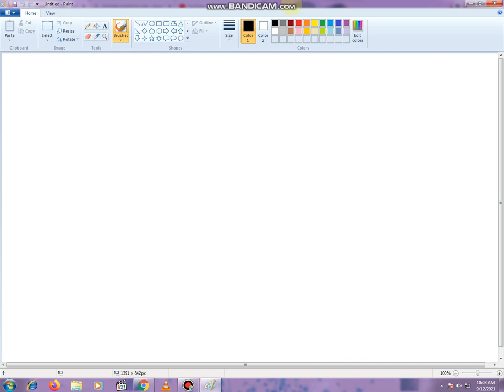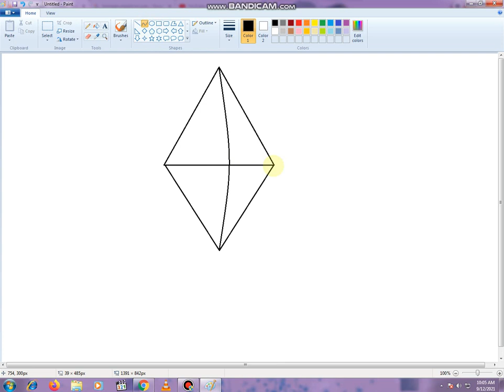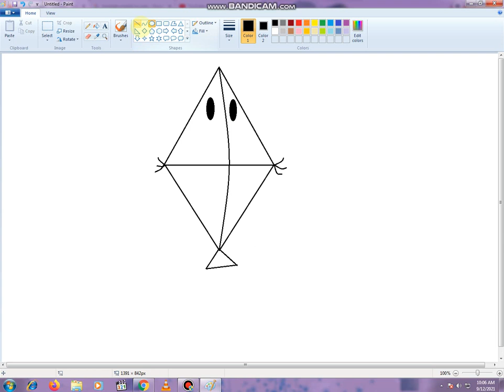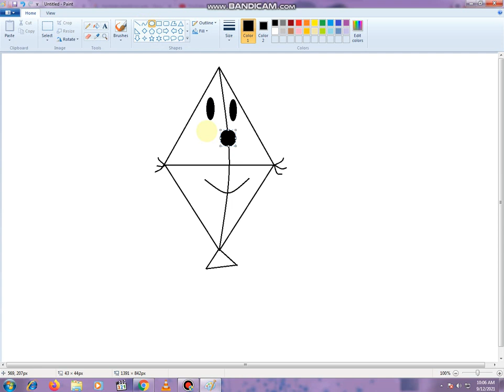how to make draw kite /pc drawing paing